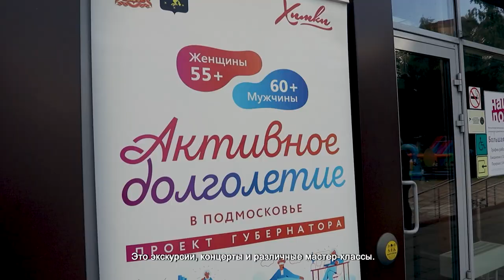ДЛЯ УЧАСТНИКОВ КЛУБА «АКТИВНОЕ ДОЛГОЛЕТИЕ» ПРОВЕЛИ ЭКСКУРСИЮ ПО ХРАМУ